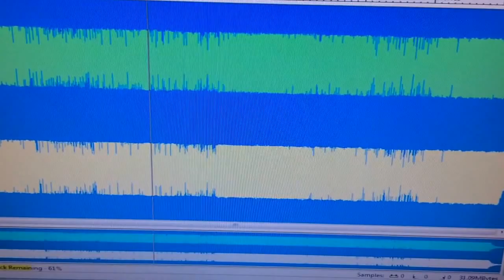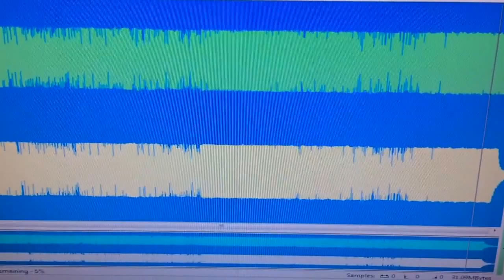"Dust Bunny" Instrumental